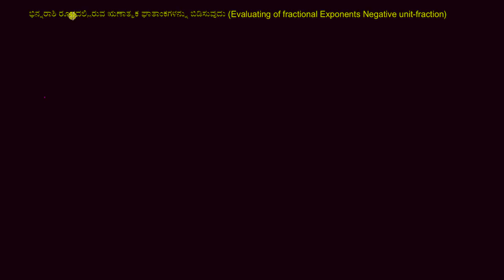ಭಿನ್ನರಾಶಿ ರೂಪದಲ್ಲಿರುವ ಋಣಾತ್ಮಕ ಘಾತಾಂಕಗಳನ್ನು ಬಿಡಿಸುವುದು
Original Title : Evaluating fractional exponents: negative unit-fraction